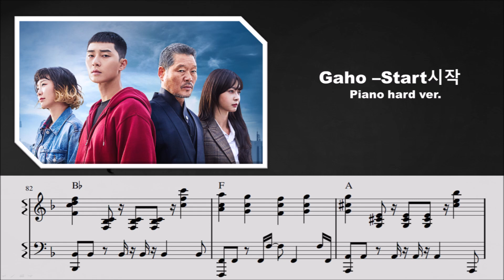【梨泰院-Start】鋼琴譜 【高難度版★★★★★】【音質:FP30】(이태원클라쓰OST-Piano cover)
★鋼琴譜下載:
(影片音樂有部分為即興演奏，與琴譜會有些微差異喔~)
★別忘了【訂閱】我的頻道以追蹤最新的影片喔~
編譜&演奏者:強尼鋼琴